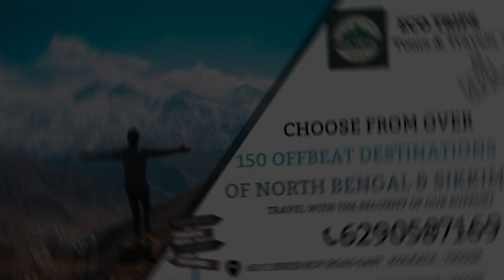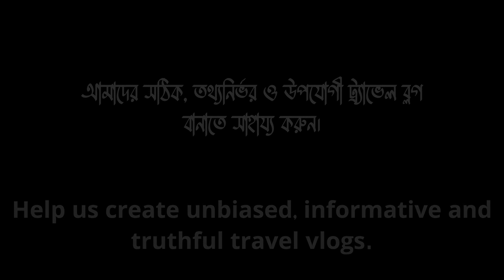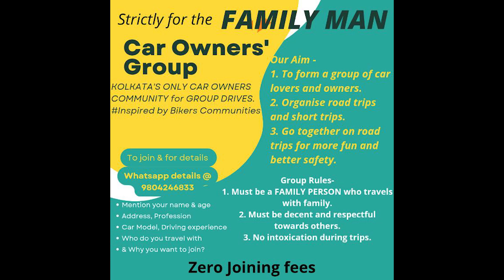| Selfdrive to Tinchuley | Darjeeling to Tinchuley | নিজে গাড়ি চালিয়ে তিনচুলে যাওয়ার অভিজ্ঞতা |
Road to Tinchuley.
How to reach Tinchuley?
How to reach Tinchuley from Darjeeling?
How to reach Tinchuley from Siliguri?
How to reach Tinchuley from Kolkata?
How is the road condition to Tinchuley?
তিনচুলে কীভাবে যাবো?
দার্জিলিং থেকে তিনচুলে কীকরে যাবো?
শিলিগুড়ি থেকে তিনচুলে কীভাবে যাবো?
কলকাতা থেকে তিনচুলে কীভাবে যাবো?
তিনচুলের রাস্তা কেমন?

This video will give you a perfect idea about the road that will lead you to Tinchuley via Takdah. The roads are beautiful and goes through some dense forests which are famous for their pristine beauty.

In this channel , I will bring you videos or travelvlogs of various tourist destinations. I will try to explore the beauty of nature, and show it to you in an unbiased manner. I will also share all the necessary information like travelling charges , cab fares, hotels , sightseeing, toll taxes, restaurants, food availability , washrooms, safety issues ( if any ) which you may need while travelling.
Travelling places and literature - these are the two things that keep me alive. And my videos are just a way to express that love and share it with all of you.
Those who love long drives or like to go places with their own car , definitely check out this channel. We have plenty of road trip videos where you will find complete details of the road journey which will immensely help you while travelling.
Also let me know about your views/suggestions by commenting.